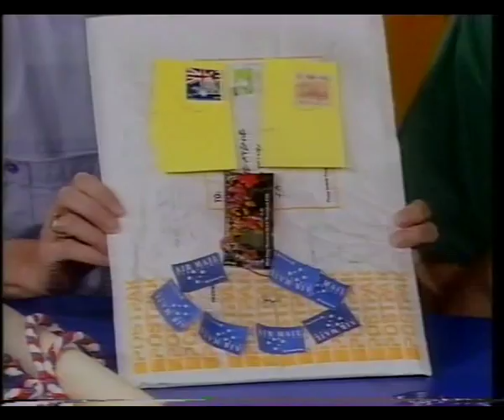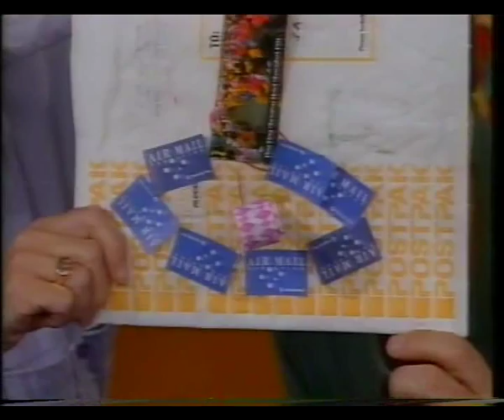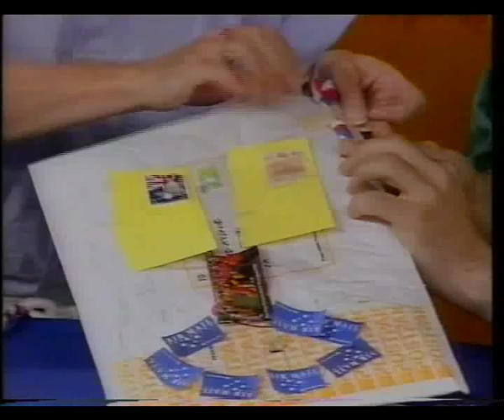Play School - Benita and George - postman